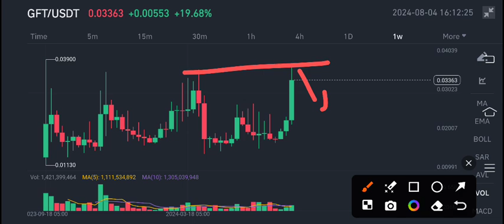GFT Coin Price Prediction! GIFTO GFT News Today